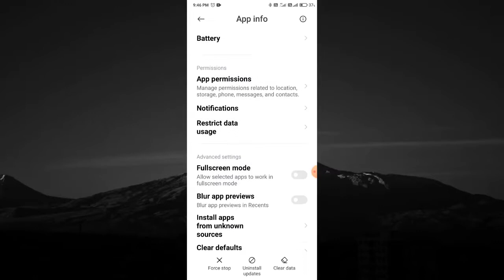App is Not Downloading from Play Store ? Solution with Proof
Topic Covered:
1. google play store download pending fix
2. google play store download pending problem solve
3. how to solve play store download pending problem

◆Music Credit